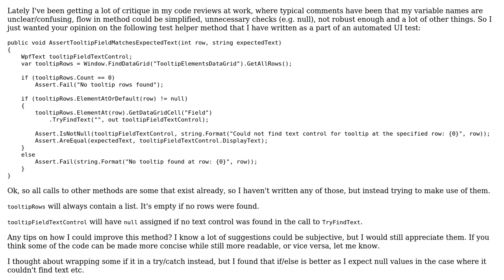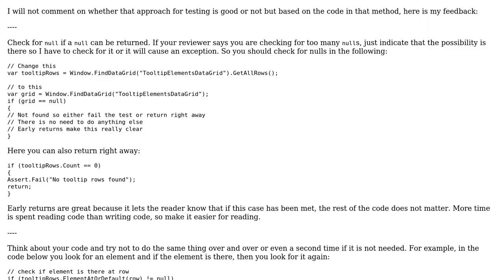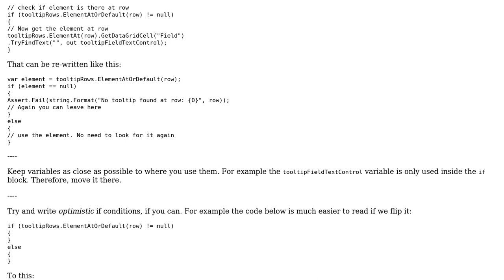Code Review: Test helper method to assert if text could be found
With thanks & praise to God, and with thanks to the many people who have made this project possible! | Content (except music & images) licensed under CC BY-SA | Music | Images & others | With thanks to user t3chb0t user Force444 user CodingYoshi and the Stack Exchange Network Trademarks are property of their respective owners. You are responsible for your own actions.